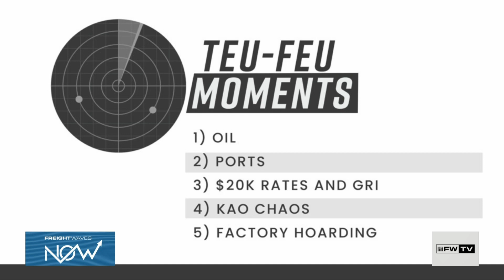Container shipping rates at record highs - FreightWaves NOW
FreightWaves NOW hosts Kaylee Nix and Andrew Cox talk to Steve Ferreira, CEO of Ocean Audit about a zombie ship, why ocean vendors are much more profitable, and why we won’t see a peak season this year.